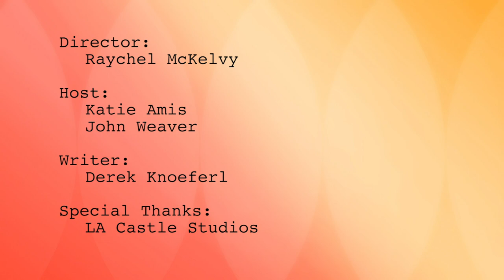The Greenhouse | 10 Common Mistakes In Screenplays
Today at The Greenhouse, Katie and John talk through ten common mistakes that writers make when writing their screenplays – and that you'll want to avoid when creating your masterpiece!

The Greenhouse exists to bring creative artists to life.

The Greenhouse provides people with opportunities to create quality art and entertainment that explores meaning, moves emotion, sparks imagination, and enlightens the soul.

Executive Producer: Shun Lee Fong
Director of Photography: Brett Pipher
Camera Operator: Pujan Chheda
Producers: Sara Litke, Derek Knoeferl
Teleprompter/PA: David Funes
Director: Raychel McKelvy
Hosts: Katie Amos & John Weaver
Written by: Sara Litke
Special Thanks To: LA Castle Studios

Filmed at LA Castle Studios in Burbank, California, USA.

The Greenhouse Web Series exists as a resource for creative professionals both in and out of the entertainment industry. Each episode, a different member of The Greenhouse dives into a unique and fascinating area of the entertainment industry.